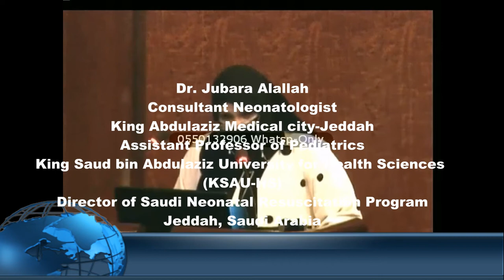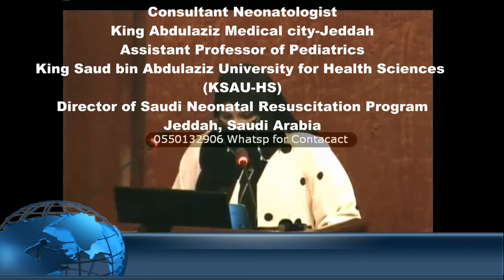Opening Remarks. - Dr. Jubara Alallah - 17th Annual Saudi Neonatology Society Conference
Opening RemarksDr. - Jubara Alallah - 17th Annual Saudi Neonatology Society Conference
onsultant Neonatologist
Also share on
King Abdulaziz Medical city-Jeddah
King Saud bin Abdulaziz University for Health Sciences (KSAU-HS)
Director of Saudi Neonatal Resuscitation Program